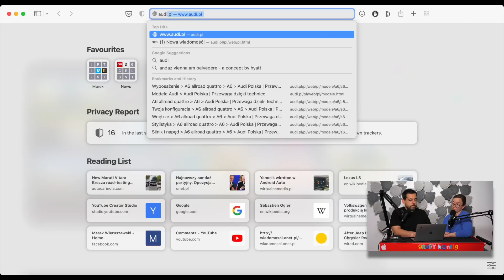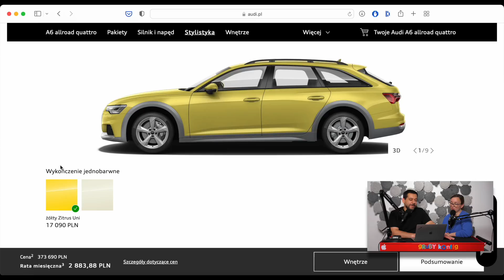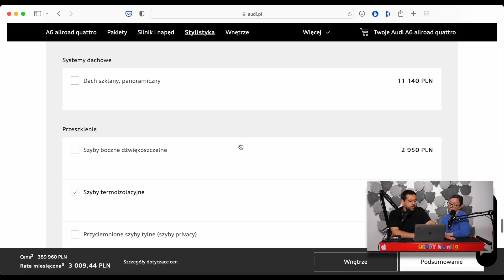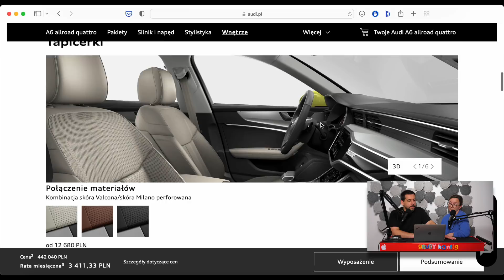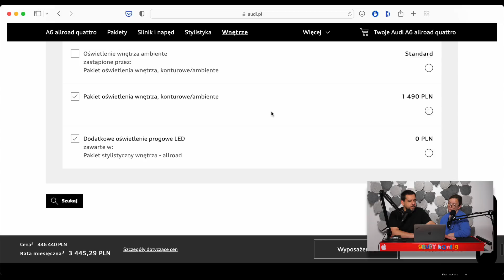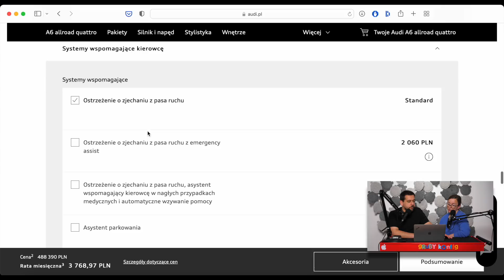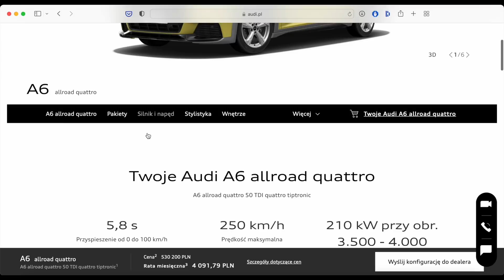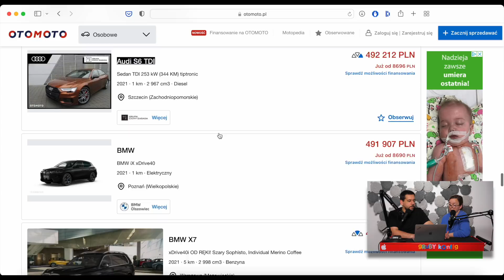Audi A6 allroad quattro – Gruby Konfig – Ania i Marek Jadą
Dziś konfigurujemy Audi A6 allroad quattro i sprawdzamy, co innego można mieć za te pieniądze. Zapraszamy!